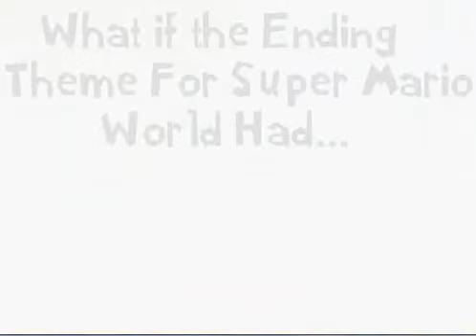Super Mario World Ending WITH LYRICS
THEY ALL GO UP TONIGHT!

SMW Ending With Lyrics: This Isn't a rip-off of ANYTHING...right?

Actually, it's pretty good.

Recorderdude 2009